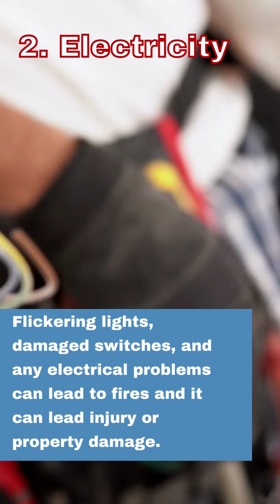5 Home repairs you can't afford to ignore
The Nadal Team Real Estate Services offers this unique  BUYER SATISFACTION GUARANTEE so you, the home buyer, are in control of the home buying process. we want you to know that we have a vested interest in helping you get the best possible home- One that you will love and enjoy for years to come. You will not have to worry or second guess about the home's value, environment, inner workings or process of purchase. If you are not satisfied with your new home within 12 months of the date you close, we will buy it back from you or sell it for free!*

Call TheNadalTeam, we know how to win and get it done.
🏘Love Your Home or We'll Buy it Back, Guaranteed!*🏘